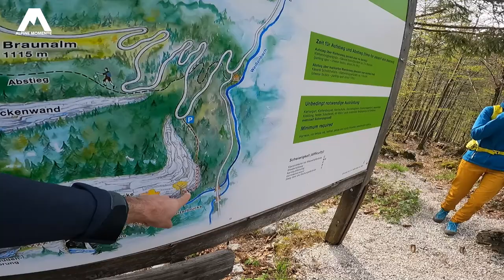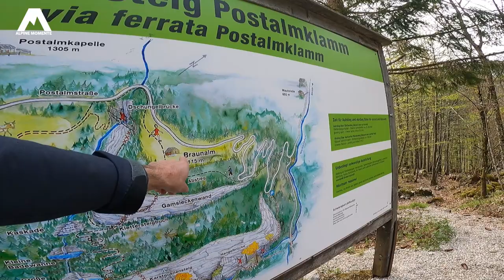Postalmklamm Klettersteig / Postalm Klettersteig für Anfänger, Familie, Kinder, Jugendliche machbar?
In diesem Video schauen wir uns an, ob der Postalmklamm Klettersteig in der Postalm für Anfänger, Familien, kleine Menschen, Jugendliche & Kinder machbar ist.

RUCKSÄCKE:
25L Kletterrucksack
32L Rucksack
45L Hochtourenrucksack

HELME:
Klettern / alpines Bergsteigen

9,1mm Einfachseil 60m